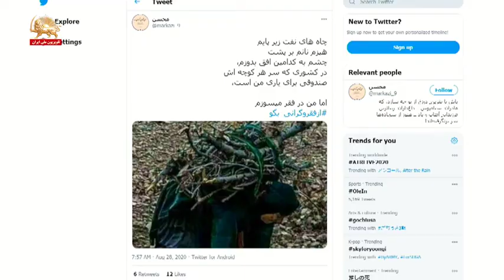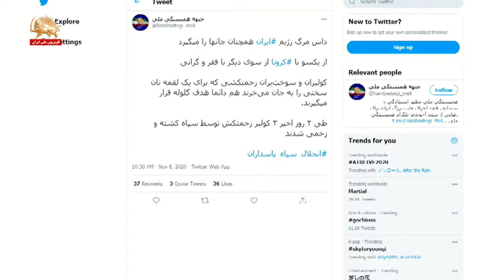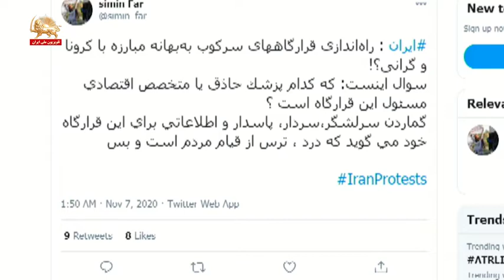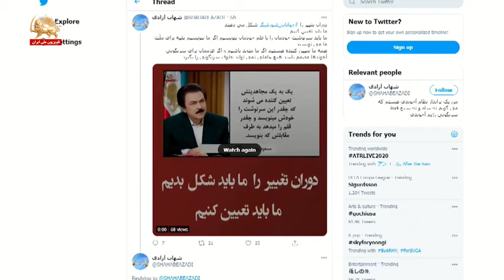نقش رژیم در فقر و محرومیت و کرونا و عزم جزم مردم ری‌توئیت – یک قدم تا آزادی ۱۷آبان۹۹